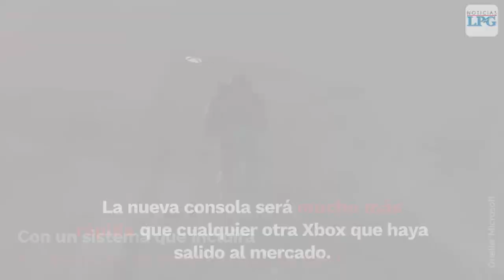Microsoft reveló todos los detalles de la nueva Xbox Series X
En una publicación de Phil Spencer, el jefe de la división de videojuegos de la compañía de Redmond ha ido detallando todo lo que trae consigo la nueva consola.

¡Visítenos!